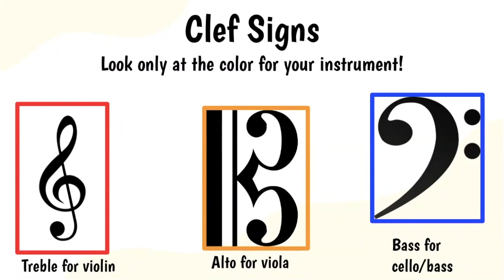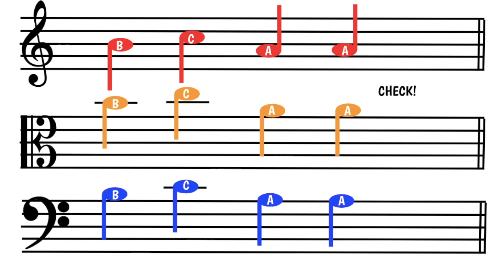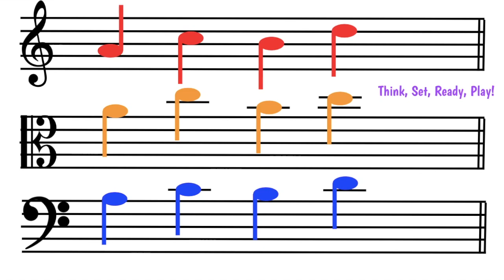4 Note Flashcards A String Notes